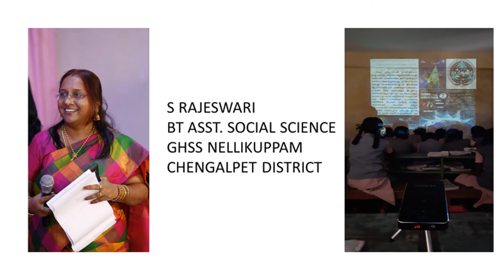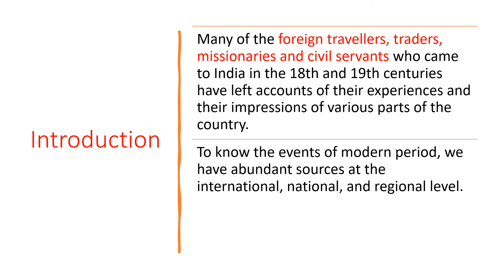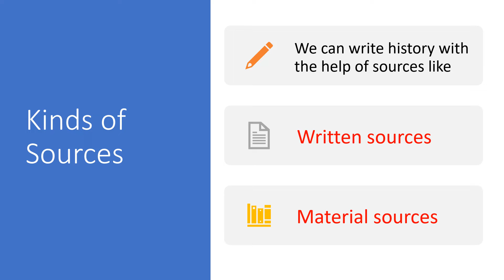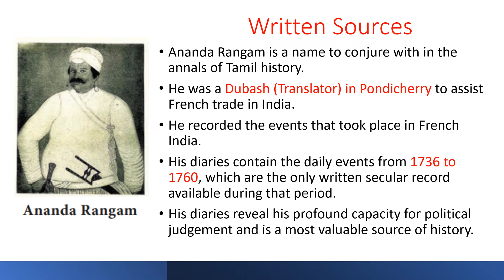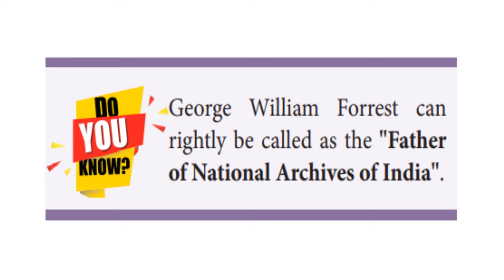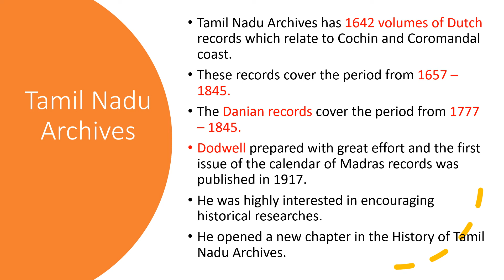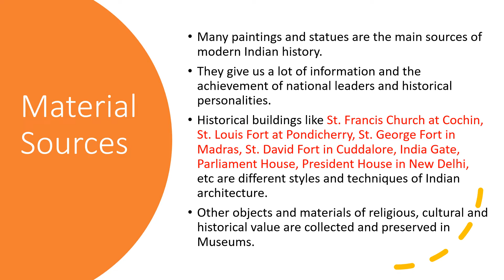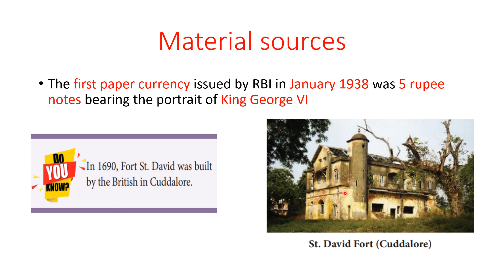PART1 VIII STD HISTORY UNIT 1 ADVENT OF THE EUROPEANS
PART1 VIII STD HISTORY UNIT 1 ADVENT OF THE EUROPEANS (SOURCES)